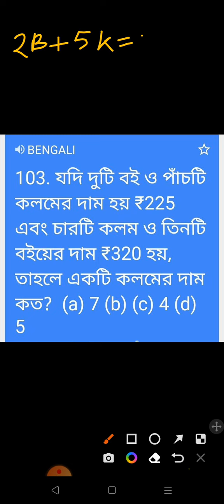একটি পেনের দাম কত ? Ratio and proportion | অনুপাত ও সমানুপাত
অনুপাত ও সমানুপাত | Ratio and Promotion | best short tricks

ratio and proportion math tricks in bengali

math
proportion
ratio and proportions
proportions
ratio and proportion class wbp
ratio and proportion basics
maths ratio and proportion
solving proportions
ratio maths
ratios and proportion
ratio and proportion telugu
intro to ratio and proportion
ratio and proportion exercise
ratio and proportion for rrb je

অনুপাত ও সমানুপাত শর্টকাট
অনুপাত সমানুপাত
অনুপাত সমানুপাত ও মিশ্রণ
গণিত অনুপাত ও সমানুপাত
অনুপাত ও সমানুপাতের অংক
অনুপাতের অংক
অনুপাত ও সমানুপাত এর অংক
সমানুপাত
অনুপাত
অনুপাত সমানুপাতের অংক
অনুপাতের অংক করার নিয়ম
অনুপাতের মিশ্রণের অংক
অনুপাতের অংক সমাধান
অনুপাত ও সমানুপাত class 10
অনুপাত ও সমানুপাত one shot
অনুপাত ও সমানুপাতের
অনুপাত ও সমানুপাত মাধ্যমিক
অনুপাত ও সমানুপাত in one shot
বীজগাণিতিক অনুপাত ও সমানুপাত